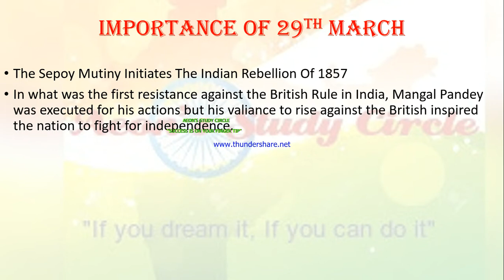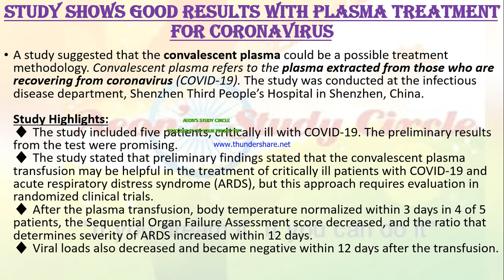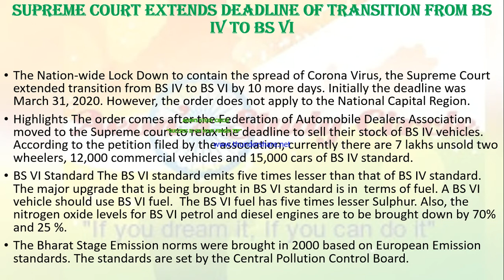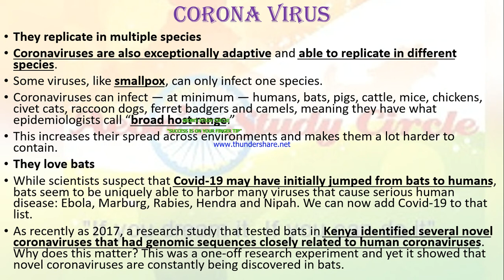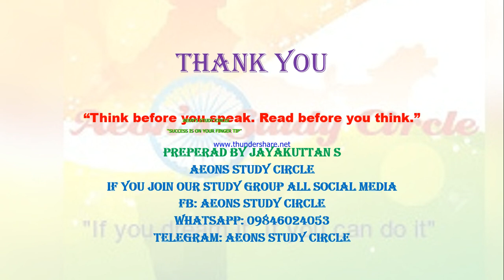CURRENT AFFAIRS 29.03.2020 AEON"S STUDY CIRCLE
HARD NEWS FOR 29 MARCH 2020